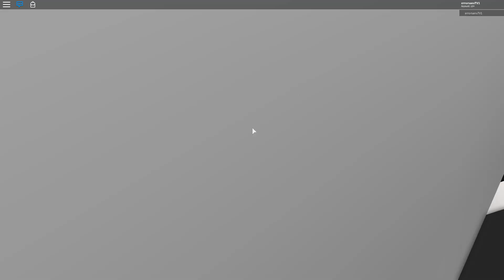Undertale 3D Boss Battles Final asriel (Won)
take เดียวผ่านเลย WTF พอรู้trick ปุป มันก็จะรู้สึกง่ายๆ งะ